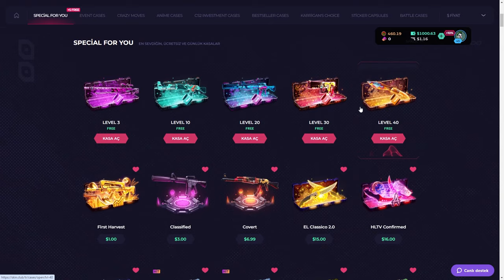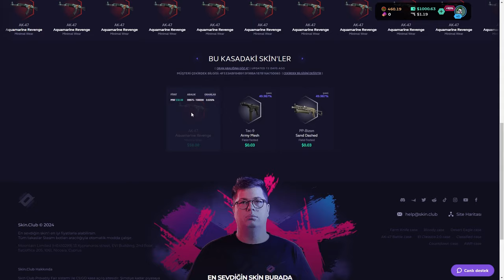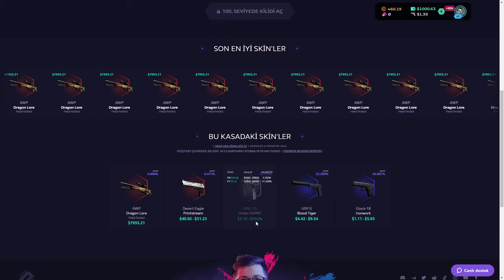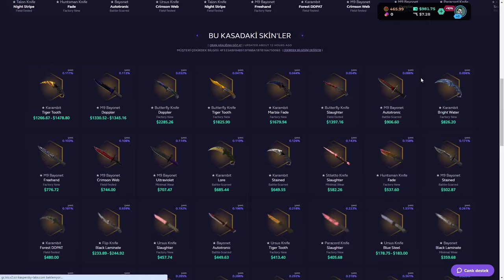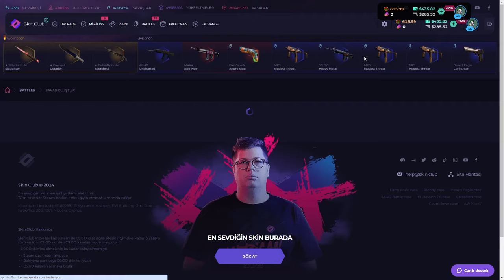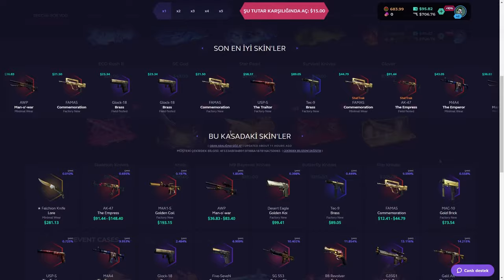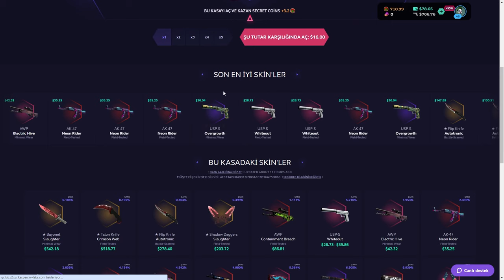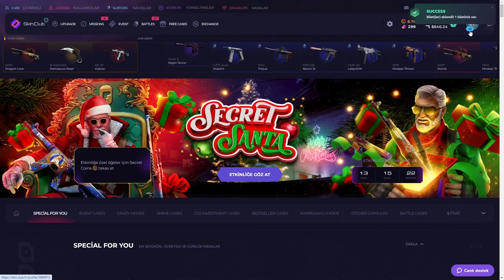HANGİ BIÇAĞI SÖYLERSEM GELİYOR! | SkinClub Promo Code 2024